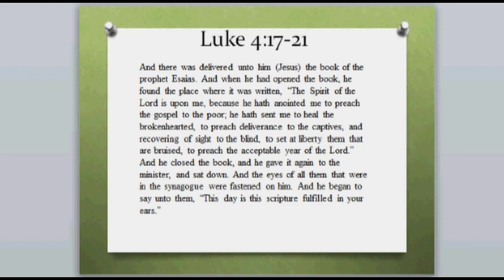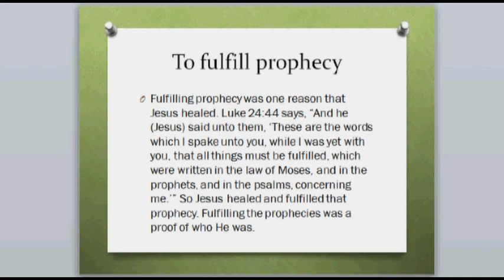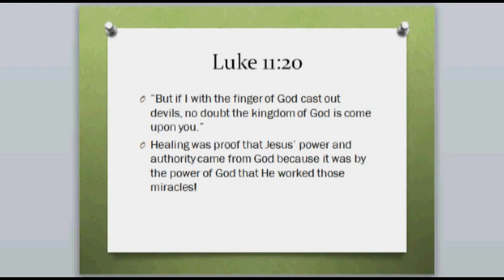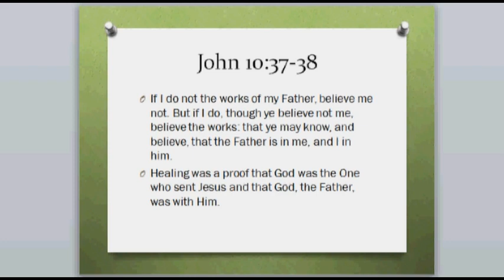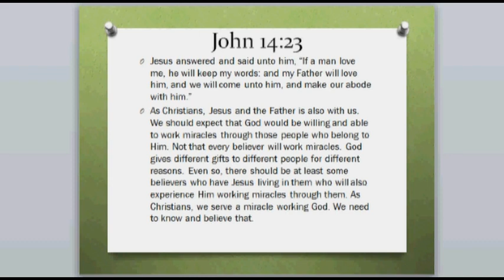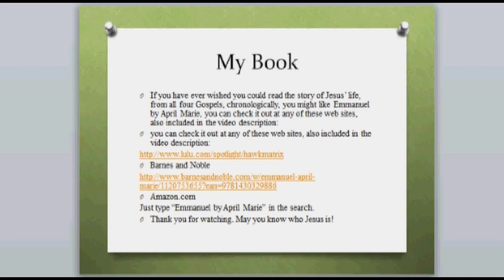Why Jesus Worked Miracles Part 1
We all love to hear the stories about the miracles of Jesus, but have you ever put much real thought into the reasons why He did those miracles? Let's look at what the Bible says about that.